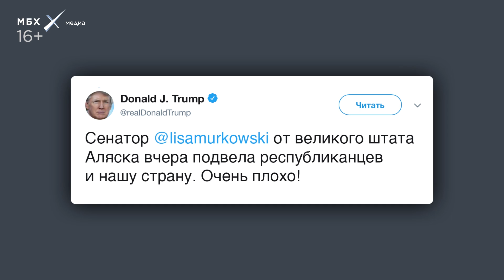ЧТО ПУТИН СДЕЛАЛ С РОССИЕЙ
Путин и Трамп встретились в Хельсинки, а Елизавета Королькова решила сравнить, как работают демократии в России и США. Противостояние двух стран — в сути политических систем.